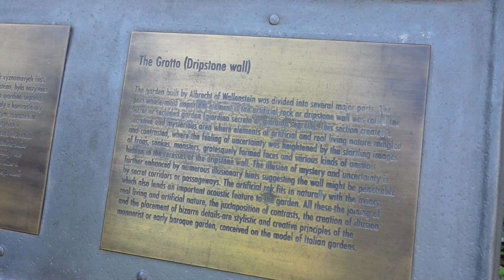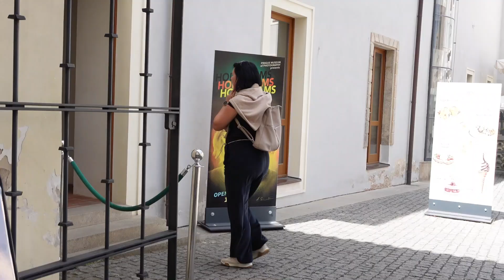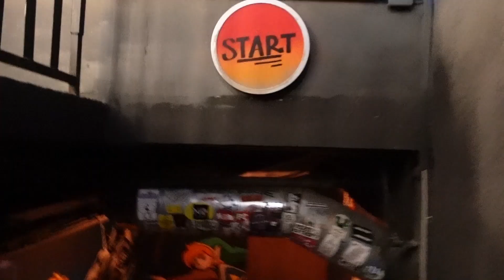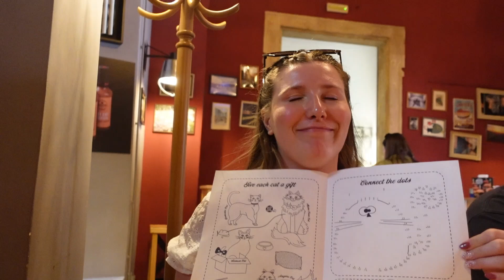PRAGUE DAY 3 | Charles Bridge, Wardstein Gardens, Prague Castle & Food | TRAVEL VLOG